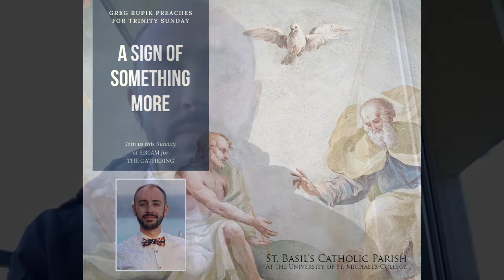Reflection - Trinity Sunday June 7, 2020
Greg Rupik preaches for Trinity Sunday

Join us for THE GATHERING on Sundays.